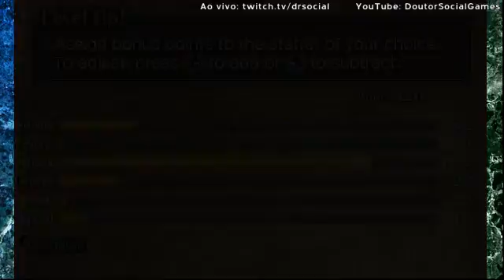Code of Princess pt08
De volta na história principal!